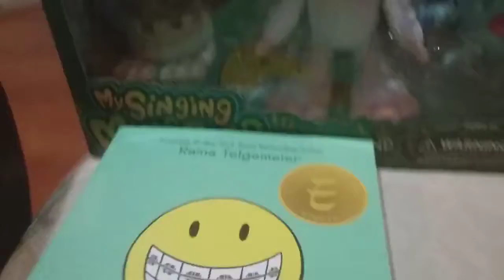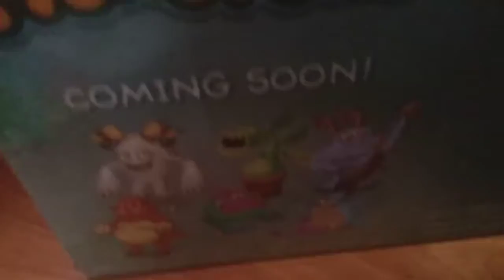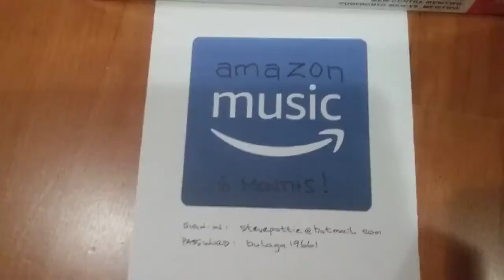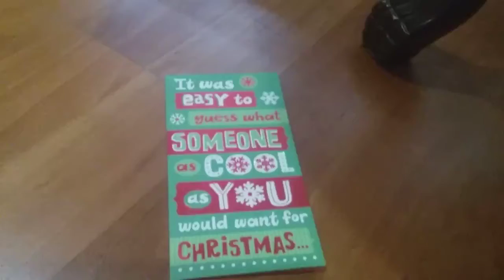a video of me opening Christmas gifts with no editing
I got the My Singing Monsters singing figures 3 pack, Feisty Pets Sparkles Rainbowbarf and more!